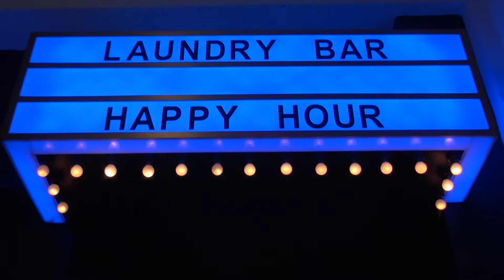Derpstep @ 1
Derpstep performing What Do You Say? at The Laundry Bar on 24 Sept 2015.